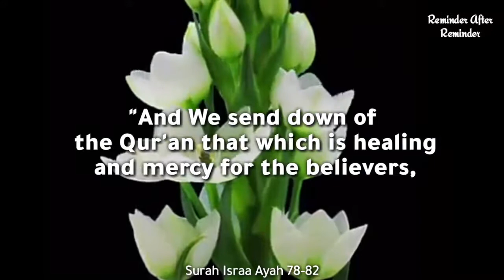Recitation of Qur'an at Fajr is witnessed || Surah Israa Ayah 78-82